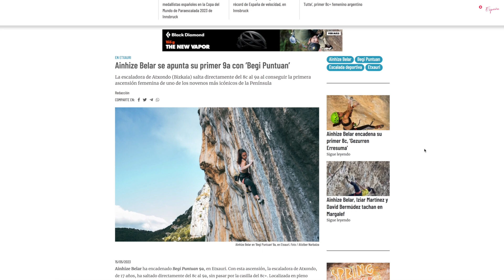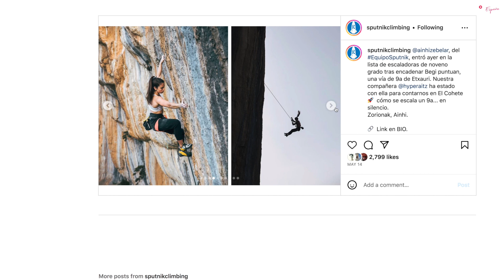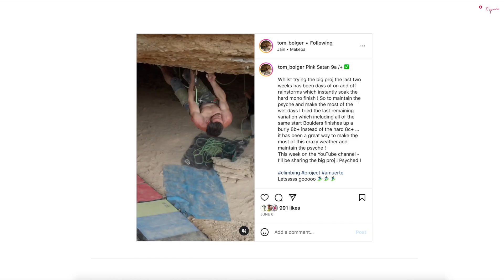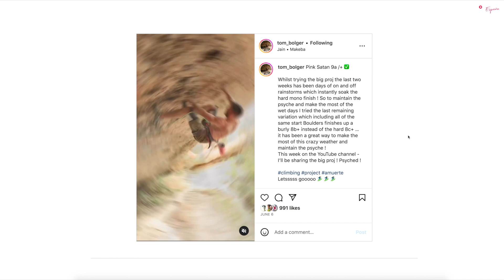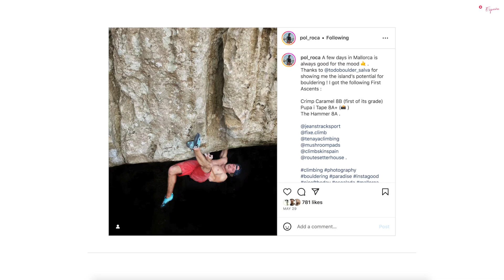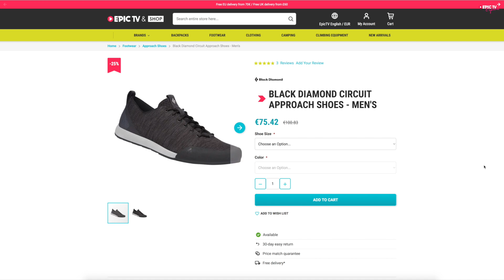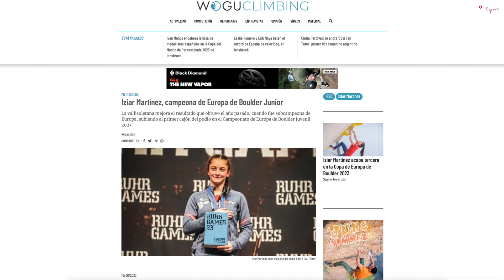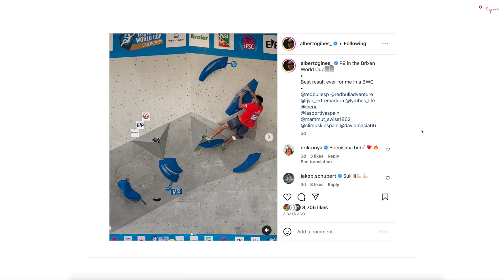Ainhize Belar Entra En La Novena Dimensión | EpicTV España #115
¿Necesitas material para escalar? Está todo en la tienda de EpicTV

Un repaso a las últimas notícias de escalada en España. Desde el rotpunkt de Ainhize Belar en 'Begi Puntuan' 9a, en Etxauri, pasando por las primeras ascensiones de Tom Bolger y Pol Roca, hasta los resultados de los competidores españoles en las últimas pruebas celebradas.